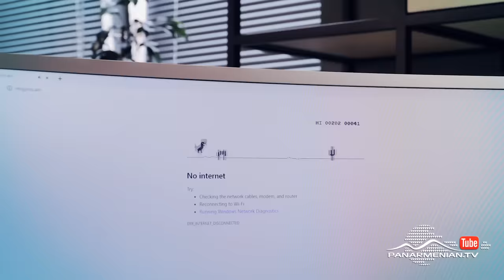Հարս Չկա, Սերիա 21 / No Bride / Hars Chka